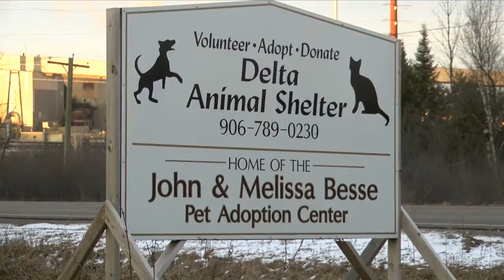U.P. cat needs home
She has been in a shelter for more than a year now.